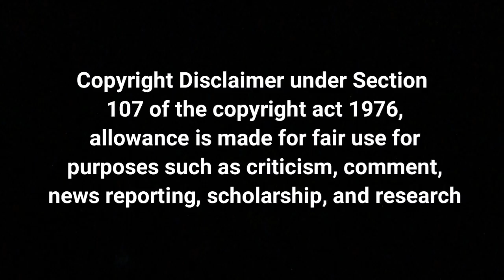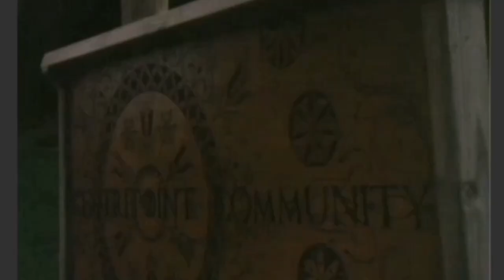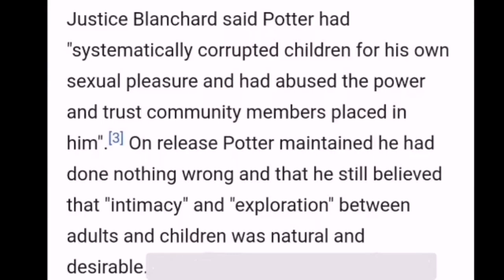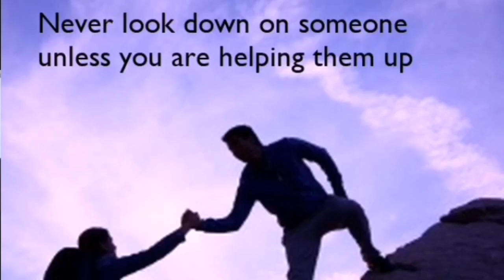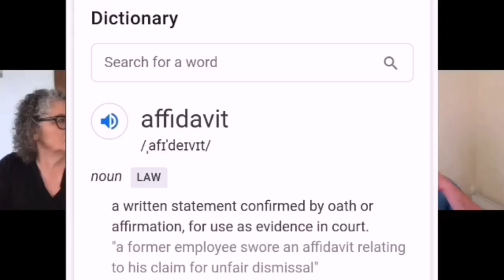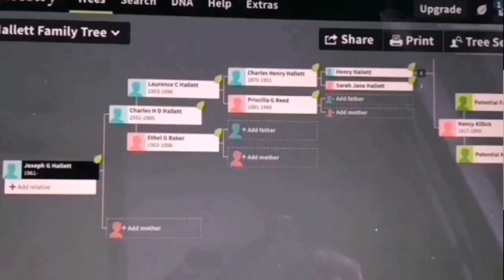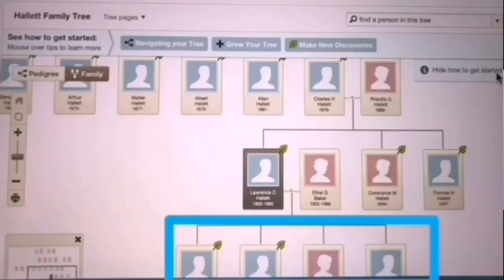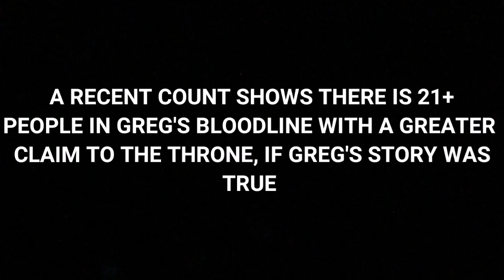Greg Hallett - Sisters Interview Part 2 Centrepoint Sex Cult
In this interview with Greg Halletts sisters, we take a closer look at Greg's time in the cult that was closed down because of convincitions against child abuse amongst its members

We discuss;

- Centrepoint cult
- Greg's Outrageous claims and Slander submitted in affadavits
- Greg's ACTUAL lineage that has no links to royalty